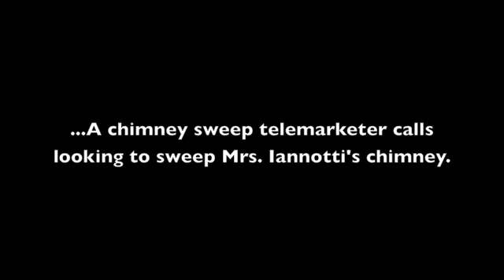The Bones and the Teeth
A telemarketer offering chimney sweeping services calls an elderly woman named Mrs. Iannotti. She is the proprietor of a crematory, has lost a few marbles, very religious, and extremely ornery. She is also concerned about the bones and the teeth, and the bones.